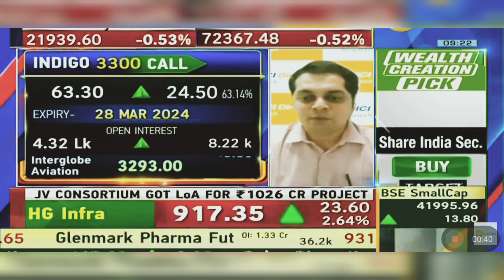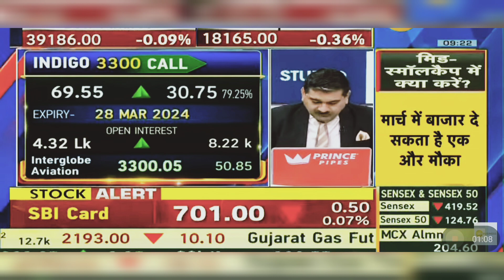Interglobe Aviation Share Latest News Today: Interglobe Aviation Share News Today | 19th March 2024